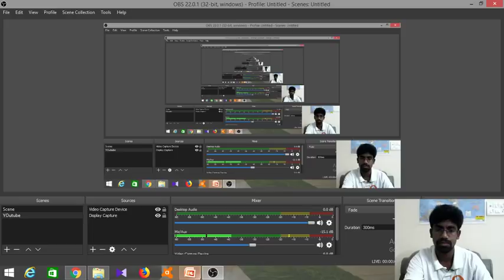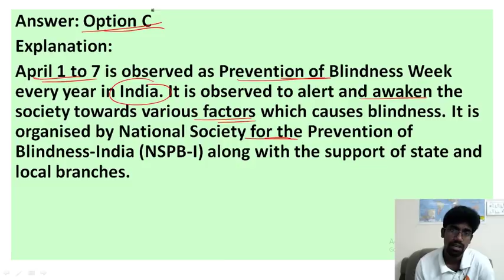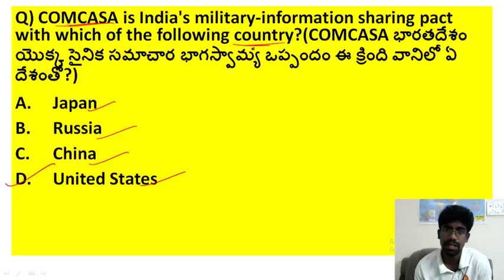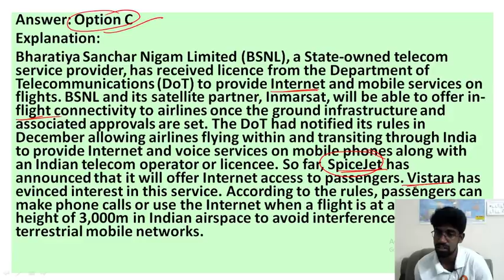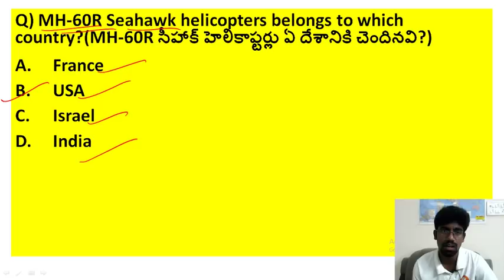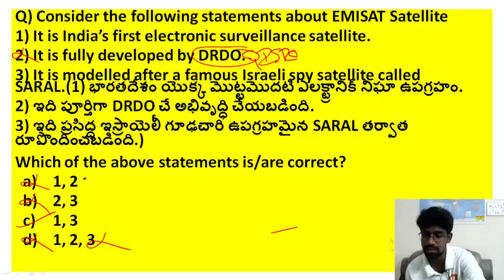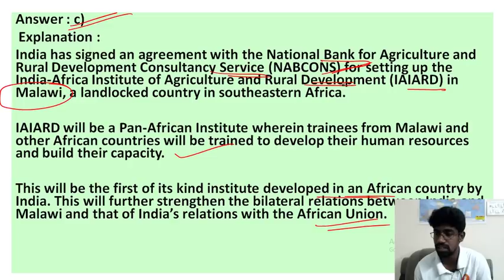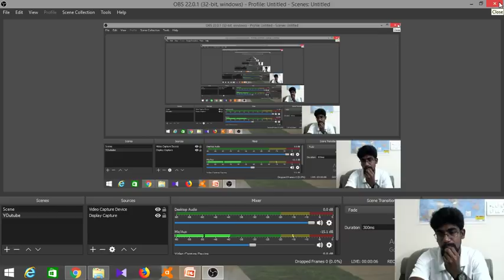Daily Telugu Current Affairs Live Quiz | APPSC | TSPSC Exams By K V LAKSHMI NARAYANA - Vyoma.net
Daily Telugu Current Affairs  Live Quiz 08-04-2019 | APPSC | TSPSC Exams  By K V LAKSHMI NARAYANA - Vyoma.net